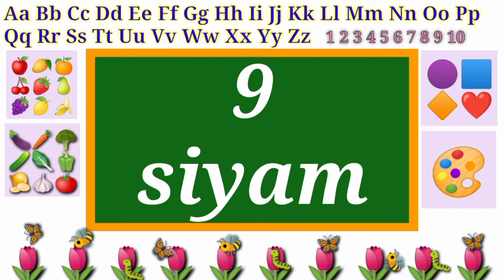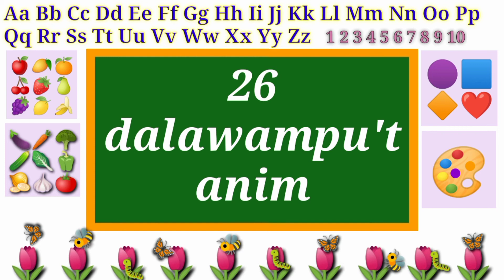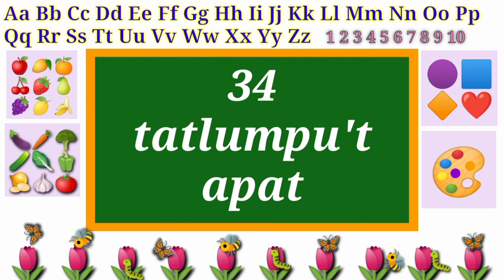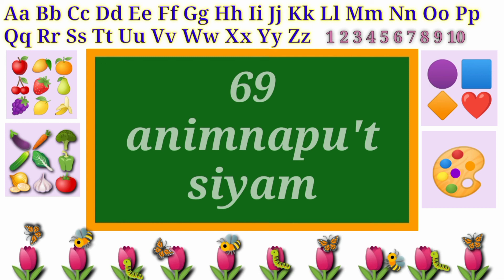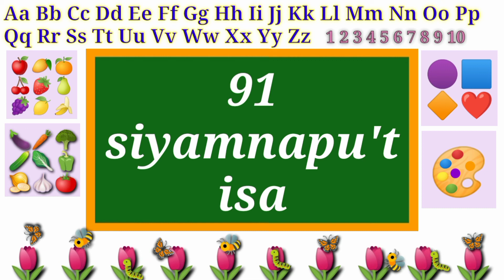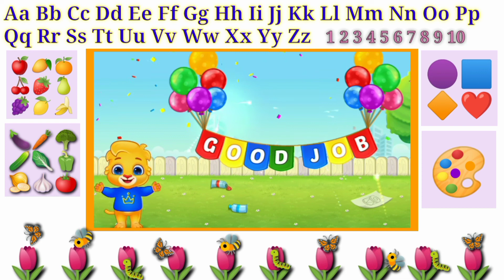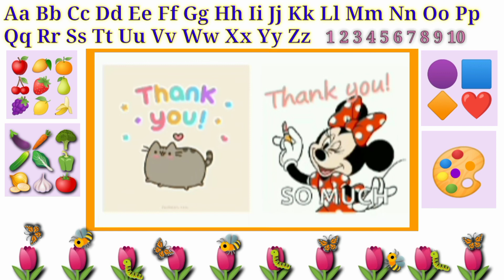BILANG 1 - 100 || TAGALOG ||KINDERGARTEN || Teacher Claren